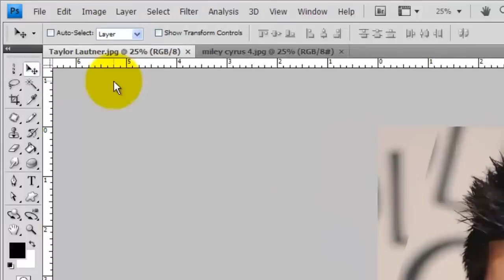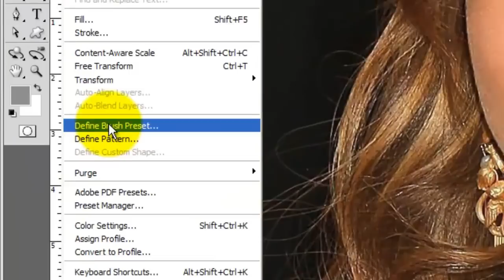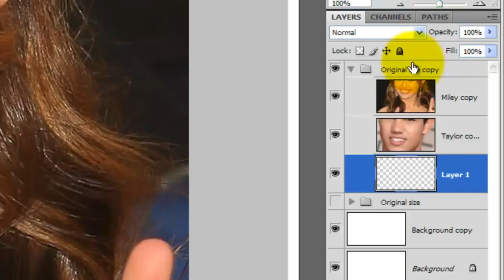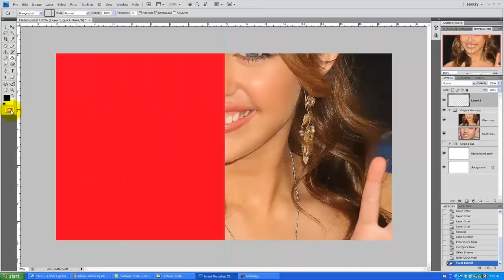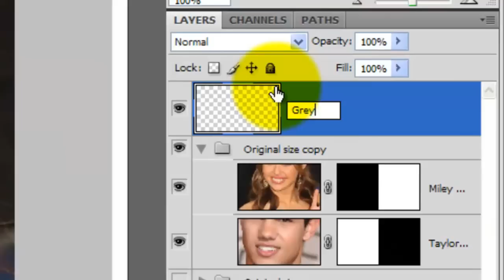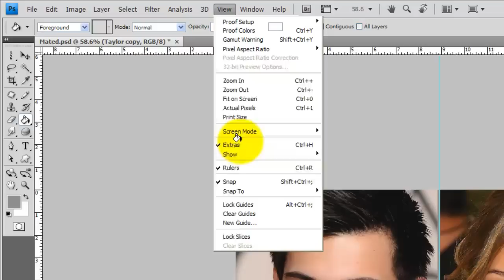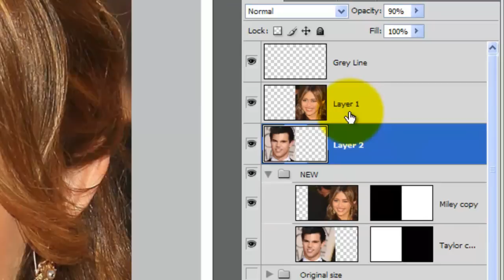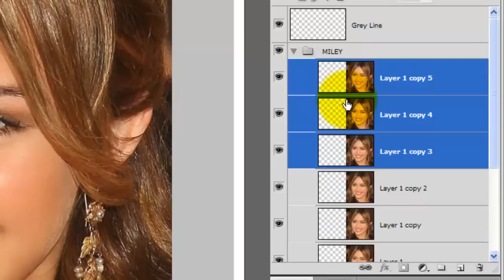PART I: IF THEY MATED by artist who did them for Late Night with Conan O'Brien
Step-by-step, HD Photoshop tutorial of Late Night with Conan O'Brien's, If They Mated by an artist who did them.